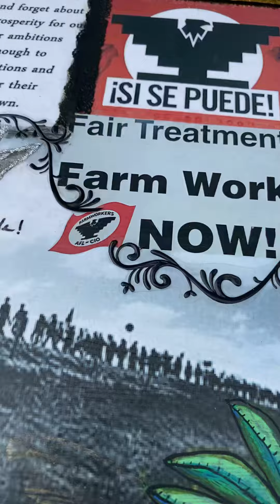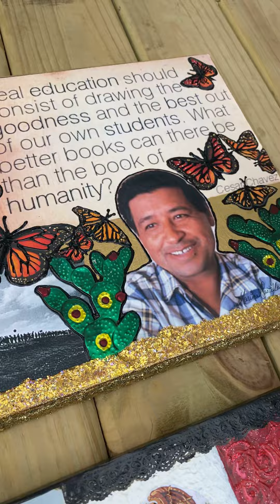Cesar Chavez multi media art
Two pieces created out of love for the work Cesar Chavez and Dolores Huerta did to help people in California.